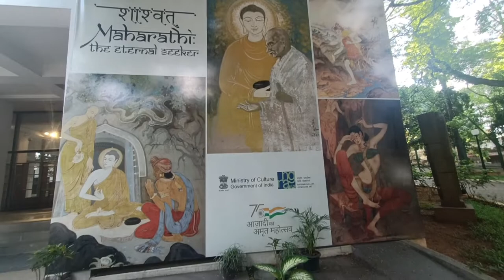National Gallery of Modern Art NGMA Bangalore